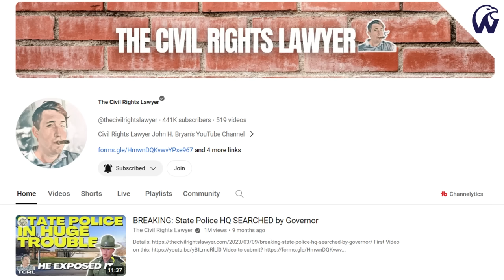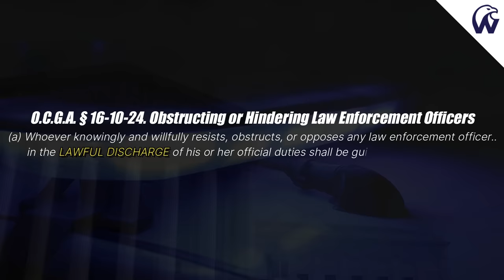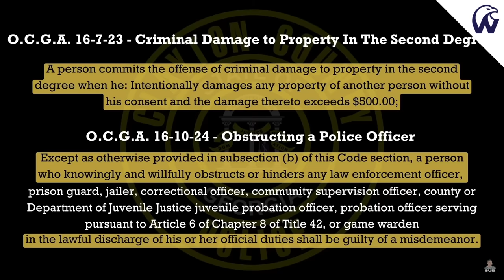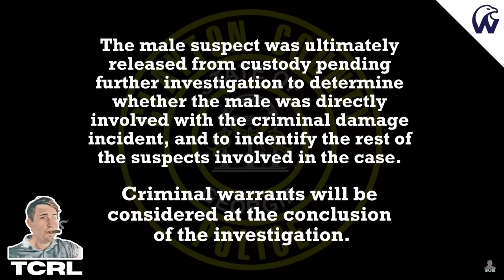Cops Respond To We The People University | The Update!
TikTok (We The People University)